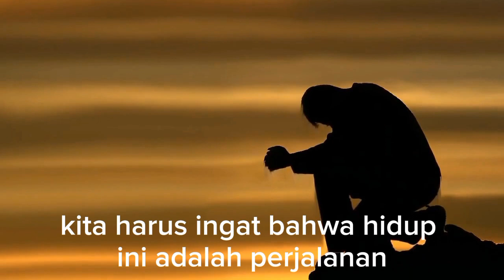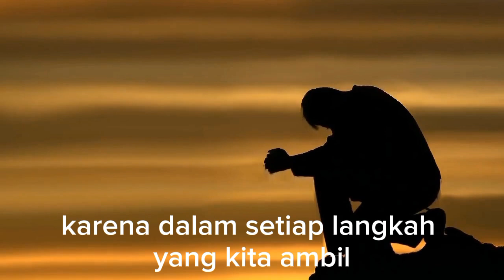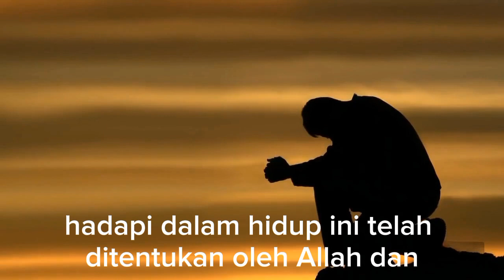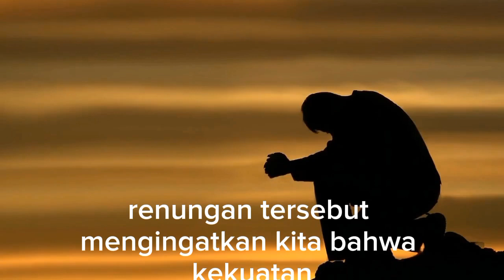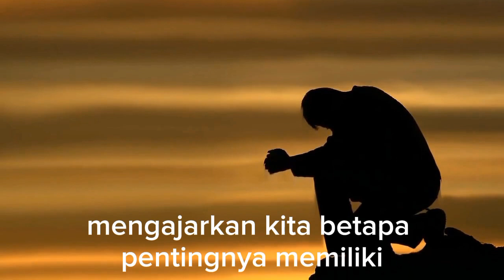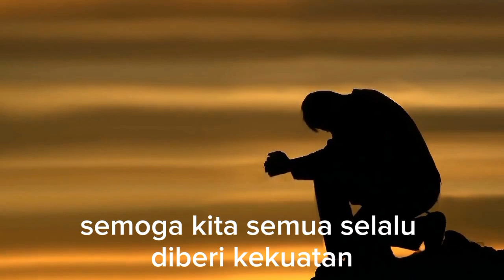Hadapi Rintangan Hidup Melalui Caranya Allah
Judul  Hadapi Rintangan Hidup Melalui Caranya Allah

Kunjungi Juga:
sains experiment,
sains data,
sains anak,
sains astronomi,
animasi sains,
sains biologi,
sains biomedis,
belajar sains,
sains channel,
data sains,
debat sains dan agama,
diskusi sains,